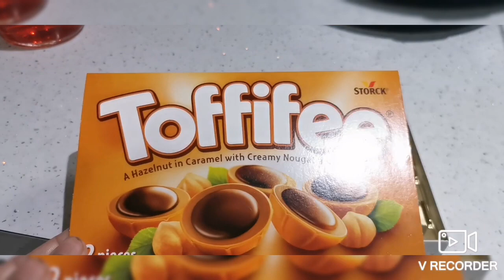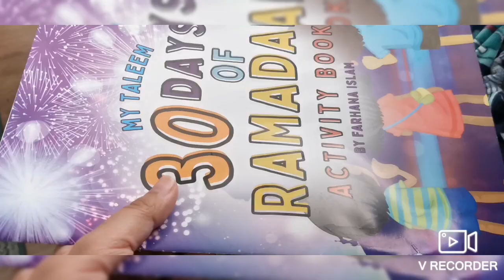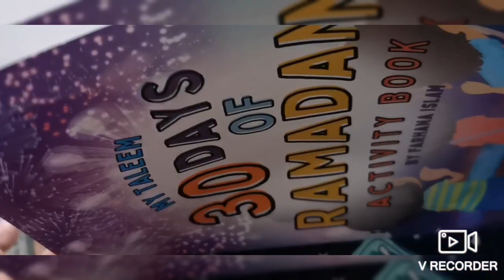Daily vlog / Ramadan routine / iftar / Alhamduliah 🤲🌙🏡🌹